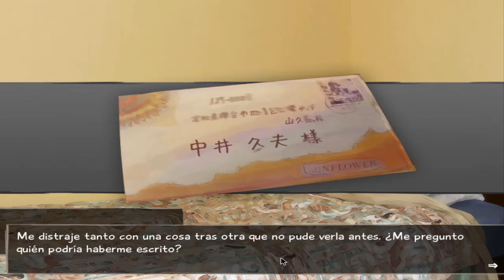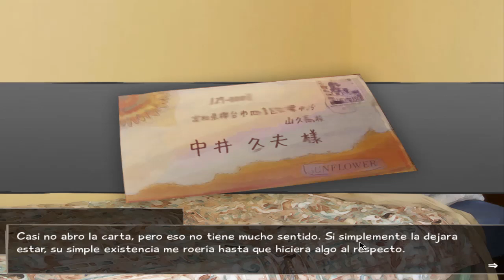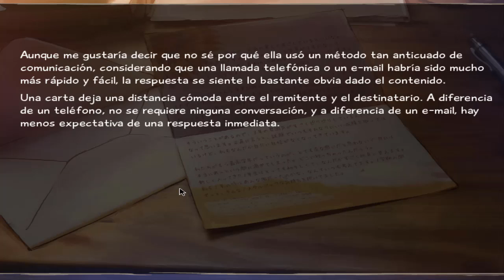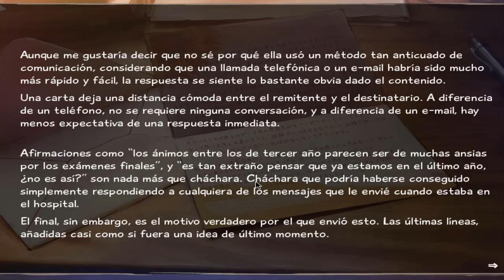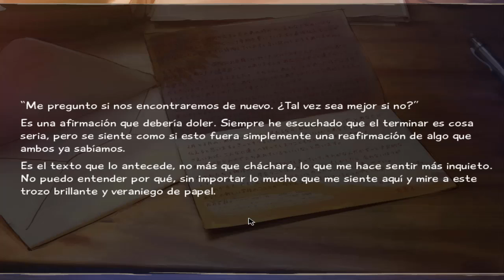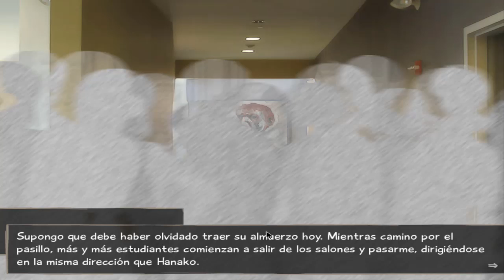🎁 UN REGALO ESPECIAL ✅ | Katawa Shoujo | Parte 15 | en Español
► Muy buenas gente, estamos en la siguiente parte de katawa shoujo en esta ocasión pasaron muchas cosas, una de las mas preocupantes fue que el prota casi se nos muere y la parte bonita fue un regalo que nos dio Lilly XD